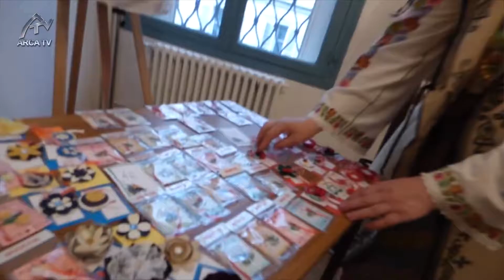ARSD Paris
Din Paris, se prezinta Asociația Română de Sprijin și Dezvoltare - Paris